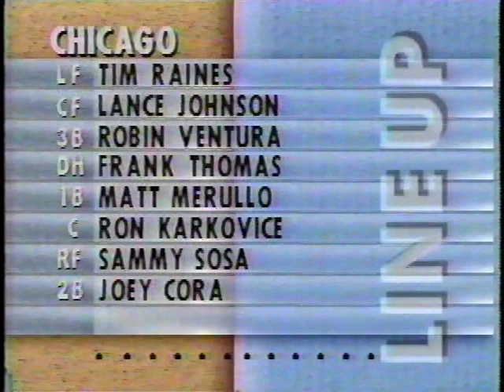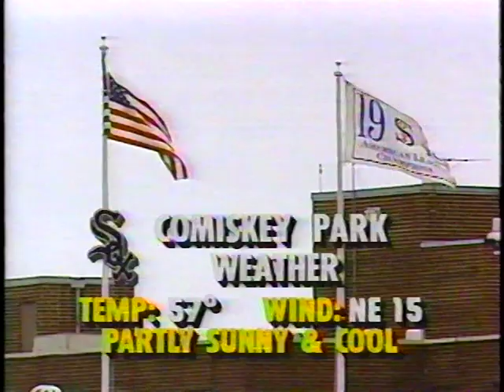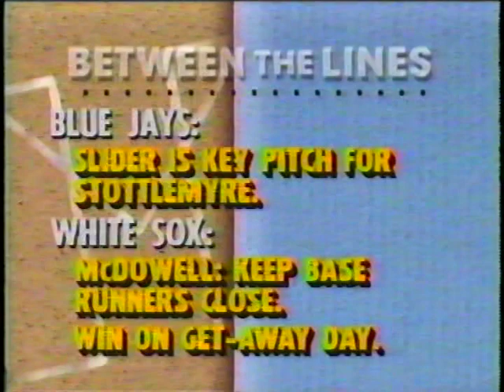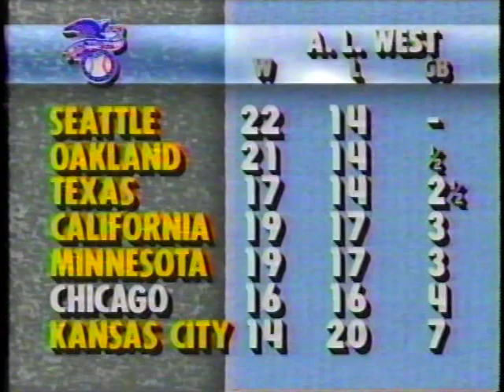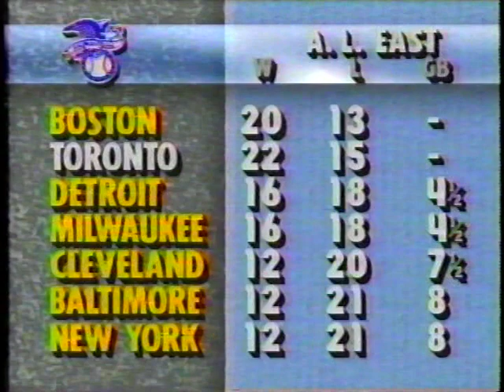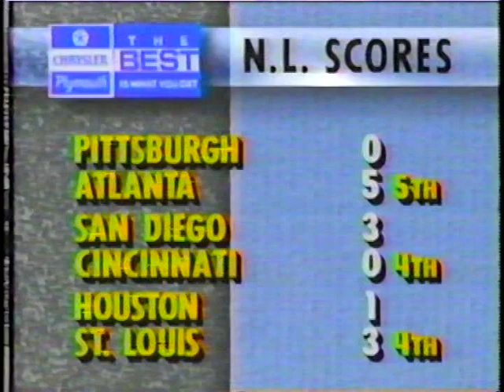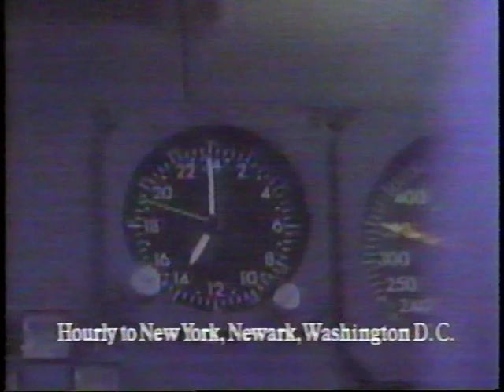Blue Jays vs White Sox (5-19-1991)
SportsChannel has the Toronto Blue Jays and Todd Stottlemyre and the Good Guys™ with Black Jack McDowell, from May 19, 1991. McDowell and Mark Whiten get into it.